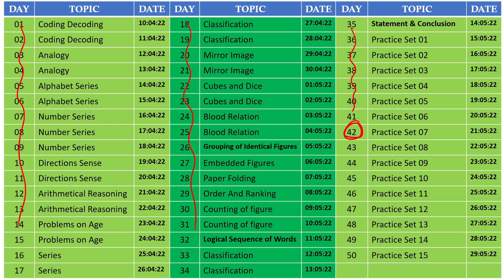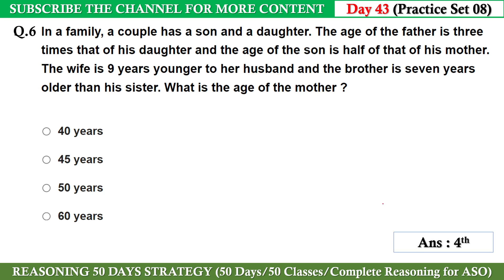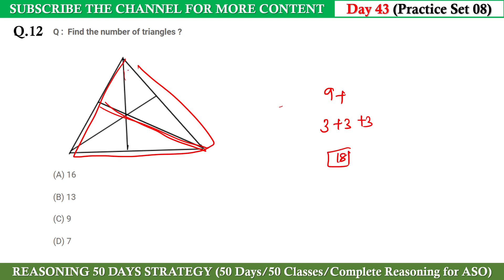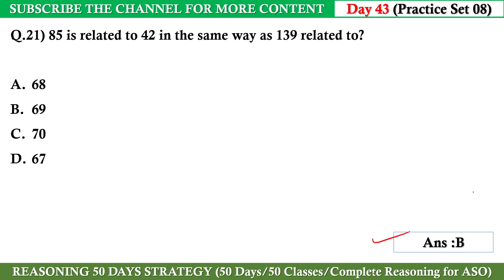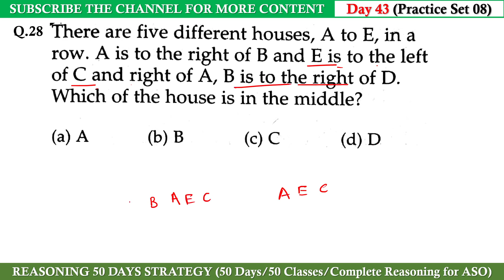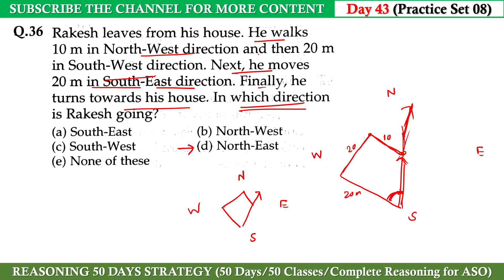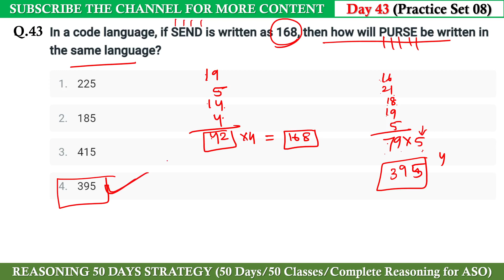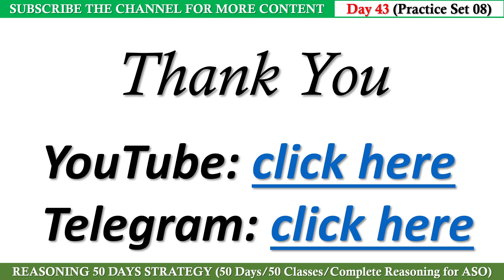Reasoning Practice Set 08 //Practice set Reasoning Question for OPSC ASO with short tricks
Best Video For ASO Odisha. This Video contains ASO Secretariat Reasoning Question Solution. Video is completely needed for ASO Odisha.